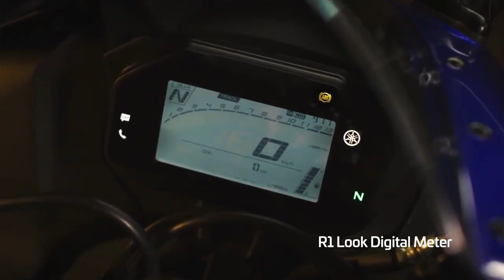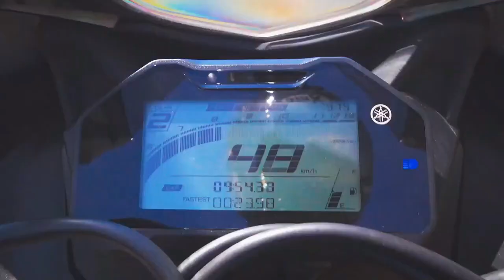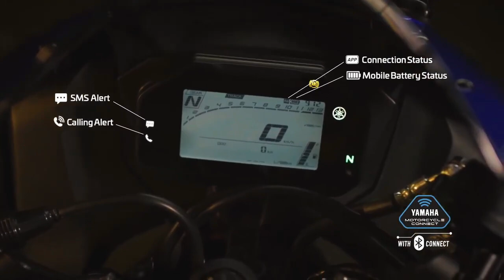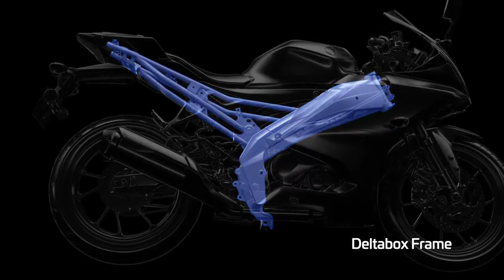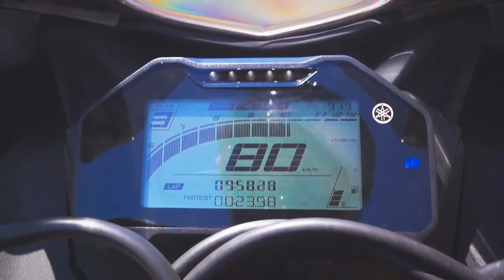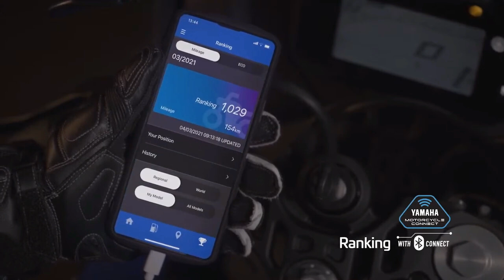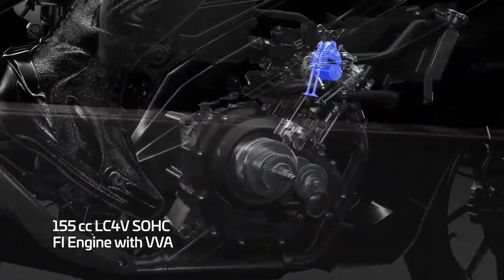Finally Yamaha R15 M And R15 V4 Full Details | Walkaround | New Features | Engine | On Road Price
Chin mount
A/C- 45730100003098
IFSC- BARB0MOWAXX